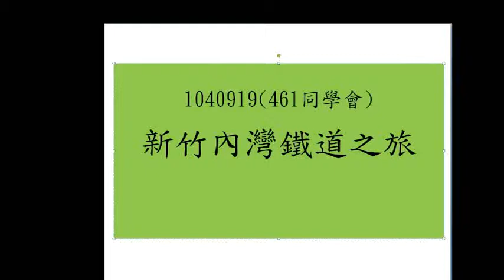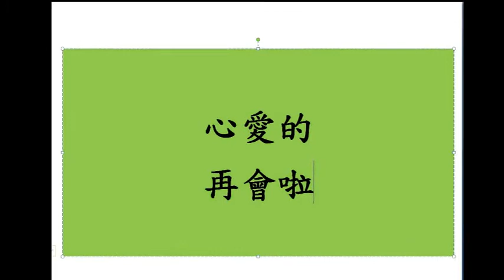警大461同學會2015年內灣之旅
地點:新竹內灣